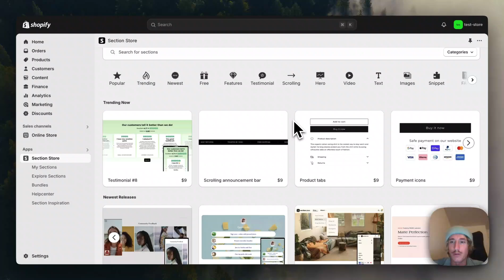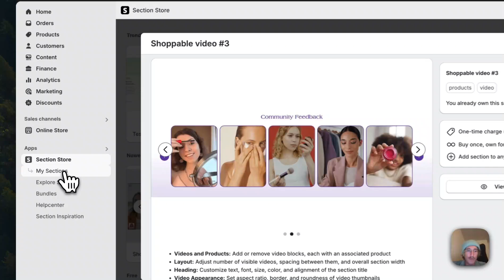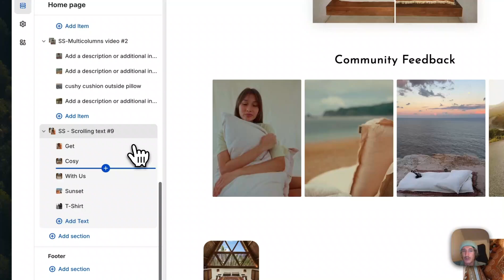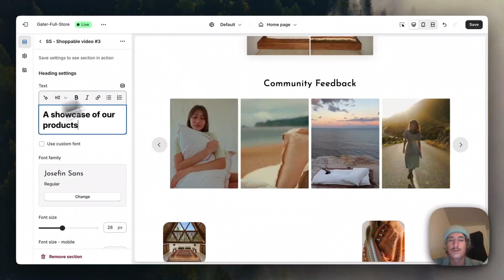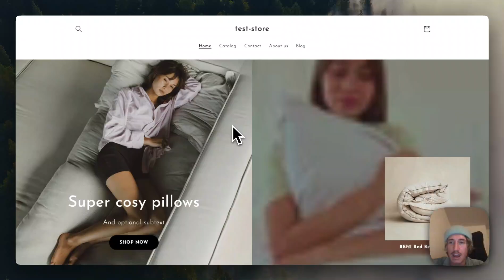Shoppable Videos | Shopify E-Commerce 2024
Add these fully customizable Shoppable Videos to your Shopify.

Section store is a simple Shopify app that allows you to extend any theme with new theme sections.

👉 All sections can be customised from Shopify’s theme editor.

Moritz & Section Store